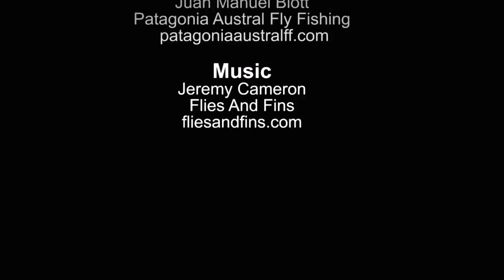Big Sky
Juan Manuel Biott fly fishing for trout at Patagonia Austral Fly Fishing.

I got room. Room to breathe. I got space. More than a man could need. I got time. How about you? I got my freedom and I got a lot to loose. Under these watchful skies I get so high. Running with the wind and chasing the sun. I know I'm not the only one getting high
under this big sky. Wild things roam around. Yellow stones protect this sacred ground. Under these watchful skies I get so high. Running with the wind and chasing the sun. I know I'm not the only one getting high under this big sky.